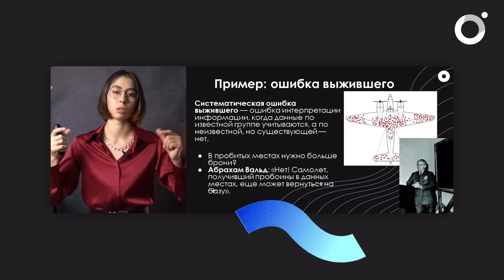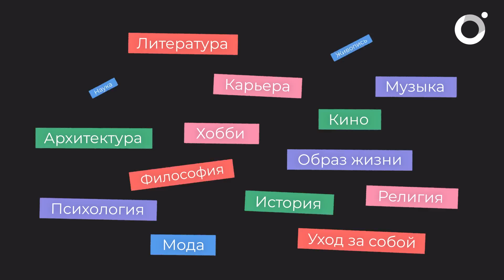Не супергерои, а травмированные дети: вся правда о Стражах Галактики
В фильмах о Стражах Галактики мы привыкли видеть забавных и сильных героев, но на самом деле за их яркими персонажами скрываются глубокие психологические травмы. Как их травмирующие переживания влияют на поведение и решения? Насколько здоровые отношения между членами команды?